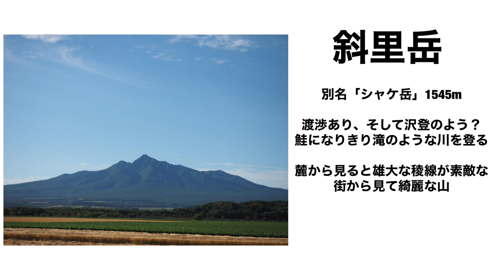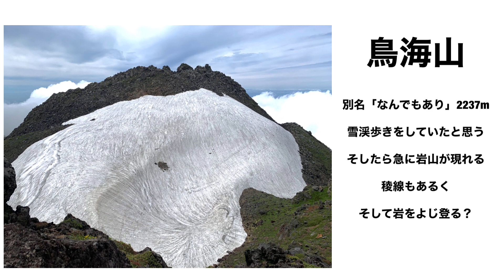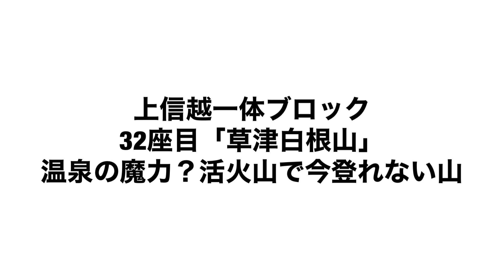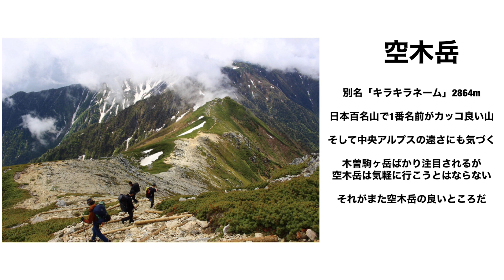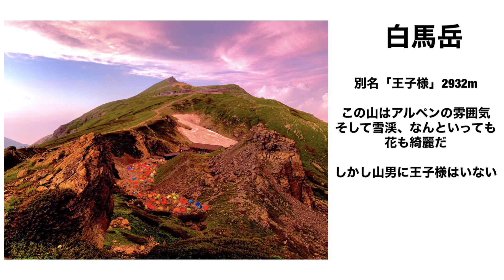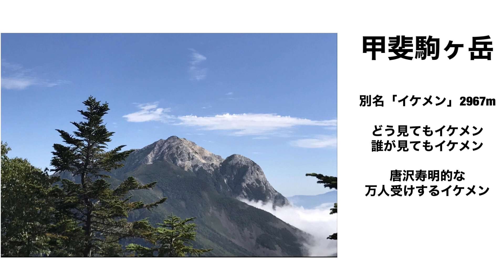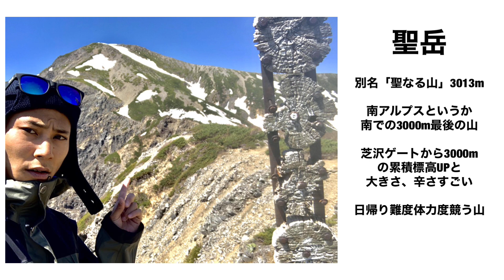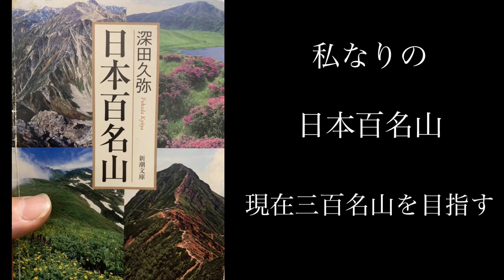日本百名山の全て登ってみた‼︎100座紹介‼︎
日本百名山の全て登り終え、
撮った写真とその山の感想を紹介します。
100座の想いを。